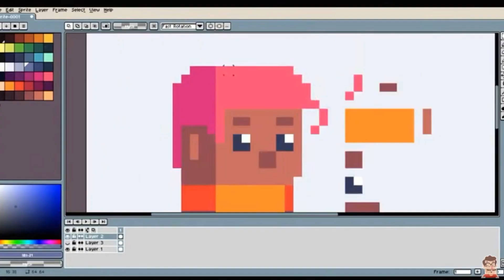POKÉMONS DA VIDA REAL! - Acerte qual pokémon foi inspirado no animal apresentado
Lote pack 100 CARTAS POKÉMON